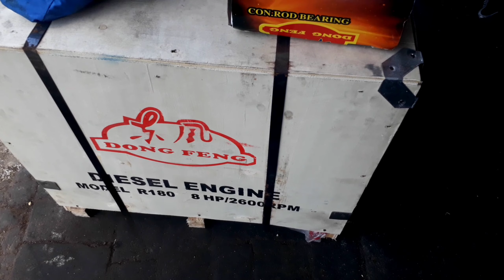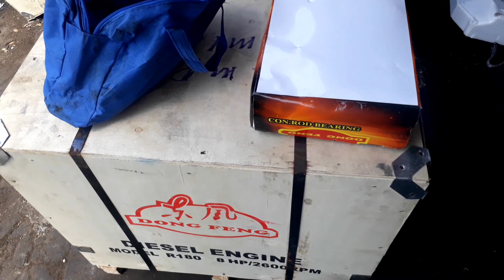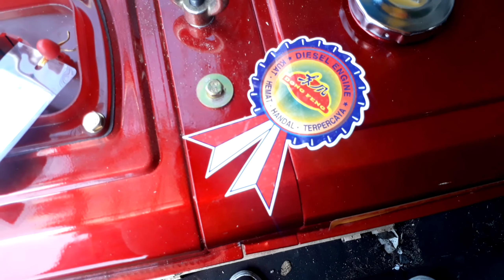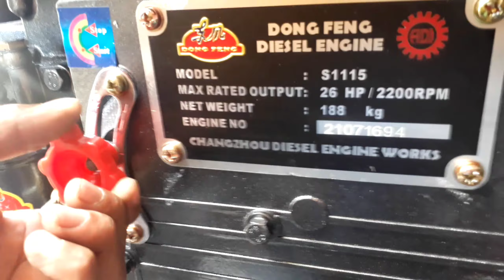Update diesel dongfeng 24 terbaru dan dongfeng diesel 8 hp tpe lama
Informasi tentang diesel dongfeng 24 hp terbaru dan dongfeng 8 hp tipe lama.
Untuk harga :
Diesel dongfeng s 1115 : 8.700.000
Diesel dongfeng r 180 : 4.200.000
Semoga bermanfaat

TERIMA KASIH